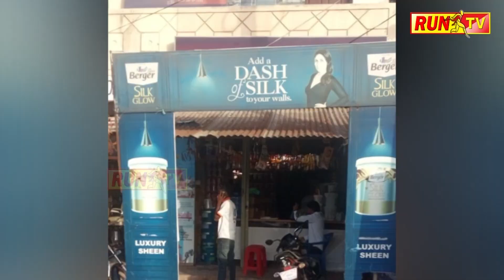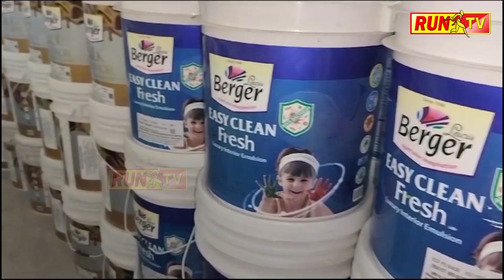ಸೋರಗಾಂವದಲ್ಲಿ ಕಬಡ್ಡಿ... ಕಬಡ್ಡಿ!